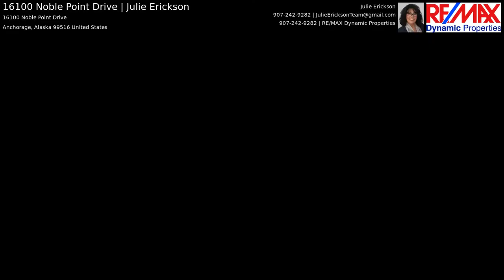16100 Noble Point Drive | Julie Erickson